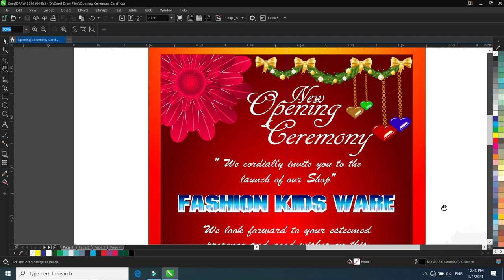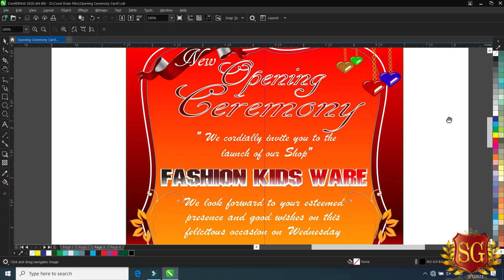shop opening cdr file free download